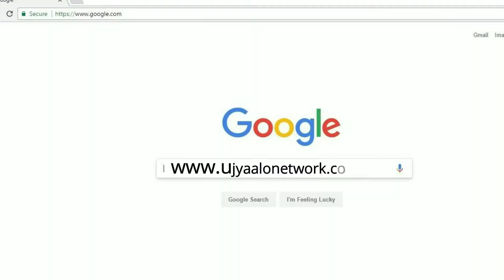लकडाउन अघि काठमाण्डौको अवस्था ।